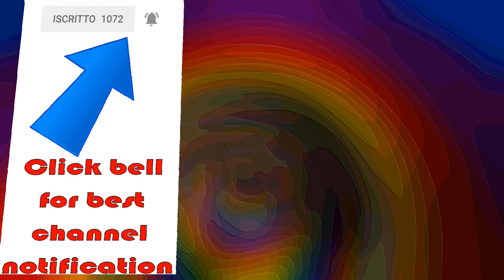PC gameplay 🔵 Fun House - Pinball FX3 🔴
FunHouse is a pinball machine designed by Pat Lawlor and released in November 1990 by Williams Electronics. Starring a talking ventriloquist dummy named Rudy, the game is themed after the concept of an amusement park funhouse. FunHouse is one of the last Williams games to use an alphanumeric display; the company switched to dot matrix the following year.